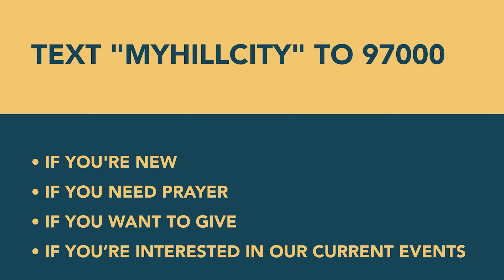Hill City Christmas: With Us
Christ is with us. Advent is a season of remembering our hope in him!